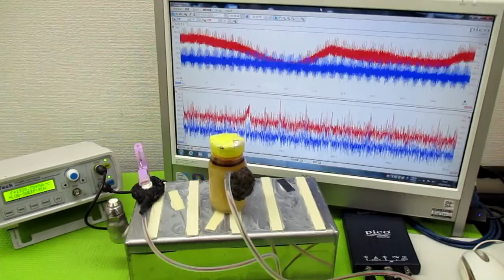新しい超音波制御技術 ultrasonic-labo